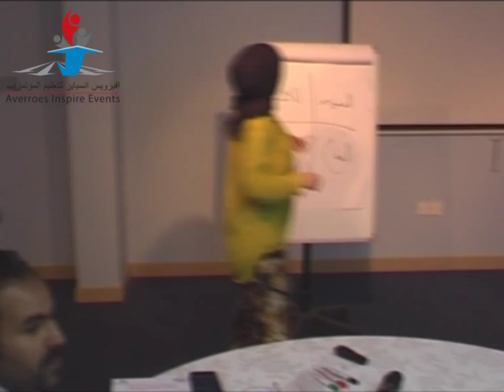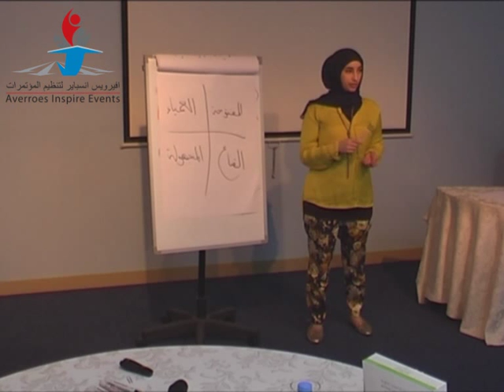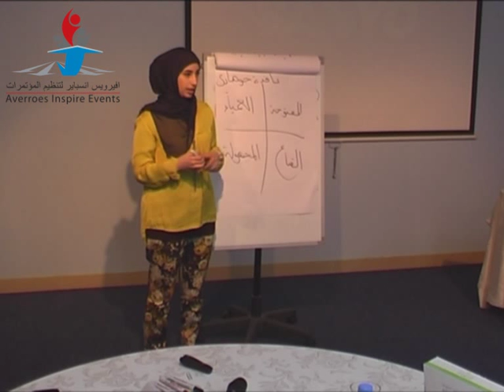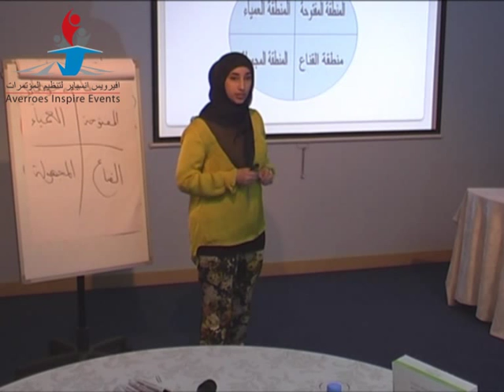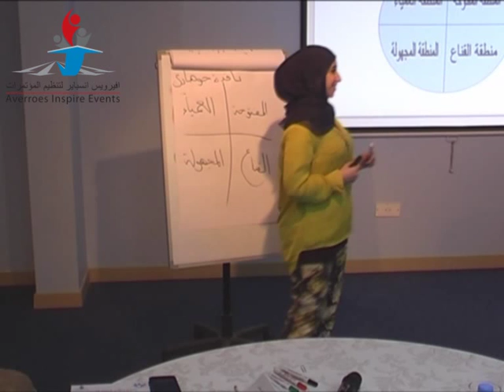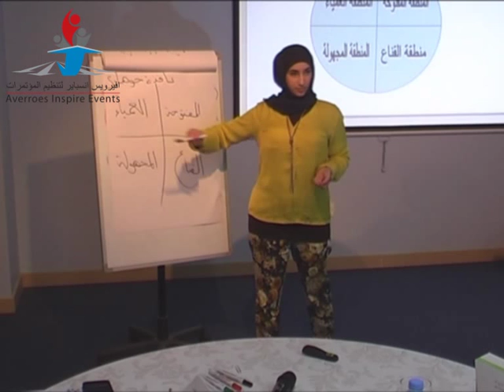المدربة مريم المسباح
دورة تدريب المدربين
تحت عنوان
مهارات المدرب المحترف
تنظيم افيرويس انسباير
تقديم د. محمد عفيف القرفان